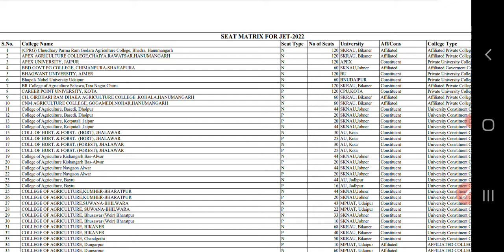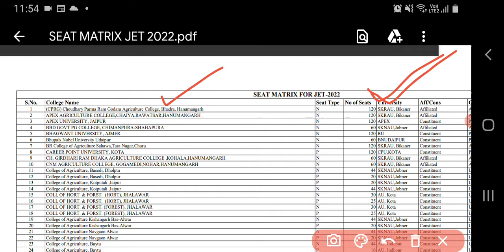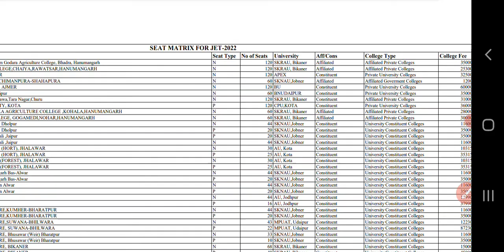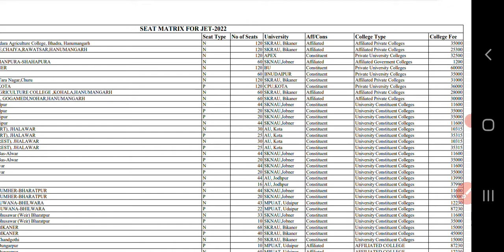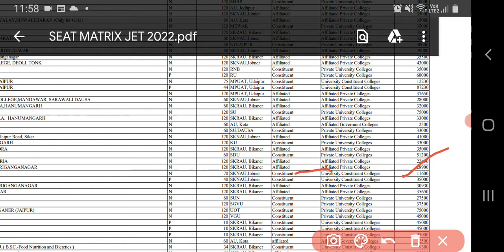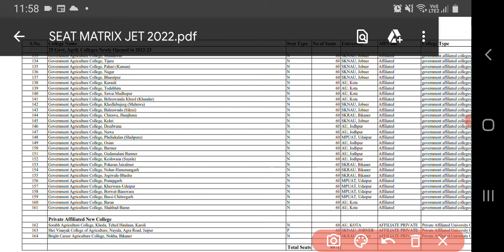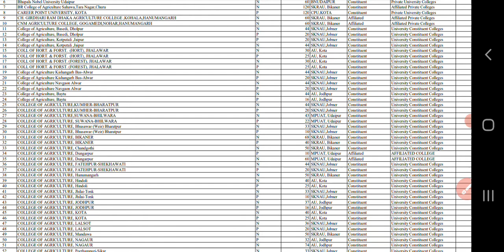Jet 2022 Sheet Matrix All Government Collage and Private Collage List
jet 2022 form documents

total seats in jet rajasthan 2022
sarkari result jet 2022
jet 2022 syllabus in hindi
jet agriculture govt college list
jet syllabus 2022
jet 2021 merit list
jet college list

JET Agriculture 2022 Result & Final Answer Key has been released on 4th July 2022. Answer Key (Revised) has been released on 25th June 2022. Joint Entrance Test (JET) Agriculture popularly known as Rajasthan JET is a state level entrance exam conducted for providing admission in various UG Agriculture courses.

AU Jodhpur JET and Pre PG Entrance Exam Answer Key 2022

Rajasthan JET Answer Key 2022 : Agriculture University Jodhpur (AUJ) has conducted a Entrance written Examination on 19th June 2022 for Admission to Under Graduate (B.Sc) Programmes in Agriculture & Allied Sciences and Master’s Degree (M.Sc) Programme in Agriculture and Allied Sciences in State Agriculture Universities of Rajasthan. Huge Number of Candidates have attended the Joint Entrance Test and Pre PG Entrance Exam. After completion of exam, They now surly searching JET And Pre PG Exam Question Paper Solution Key 2022 release date. The Official Answer Key (Provisional) of Rajasthan JET Exam 2022.

Candidates able to download the Rajasthan JET Exam Answer Key 2022 Pdf Set Wise of Series A, B, C & D online from the official As soon as the official answer key release, We will also provide the Agriculture University Jodhpur JET Entrance Exam Answer Key 2022 Pdf Download Link below here. For further

JET Pre PG application form 2022

Pre PG 2022 Syllabus

AU Jodhpur Pre PG 2022

Rajasthan Pre PG application form 2022

Rajasthan Pre PG 2022 Syllabus

Pre PG Agriculture form date 2022

Rajasthan Pre PG Exam date 2022

search for

Jet 2022 answer key pdf

Jet 2022 answer key pdf download

JET/ Pre PG 2022

JET Pre PG 2022 Exam Date

Raj Pre PG 2022